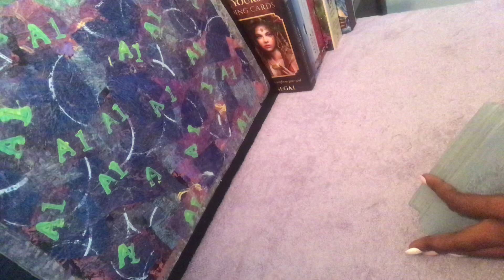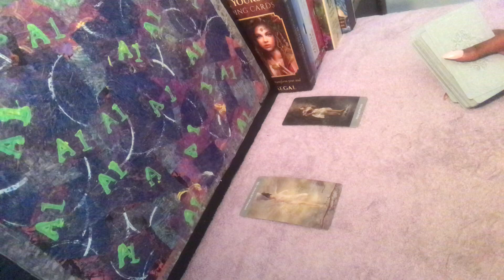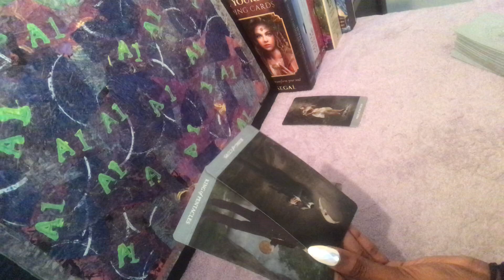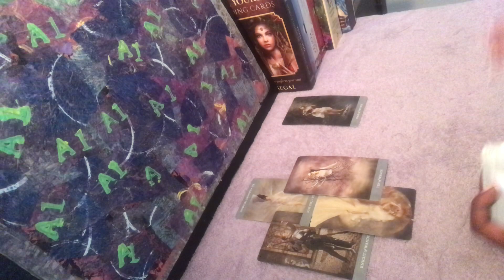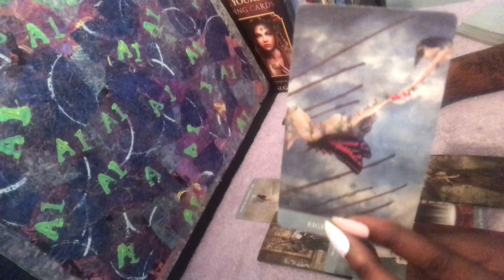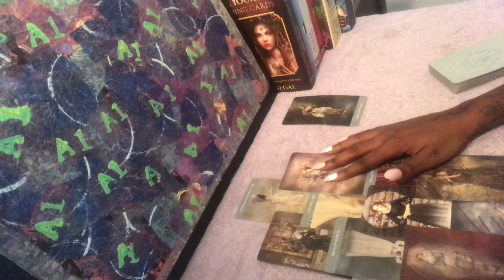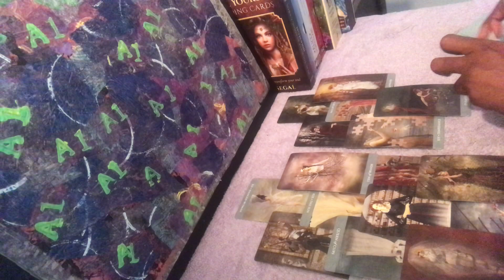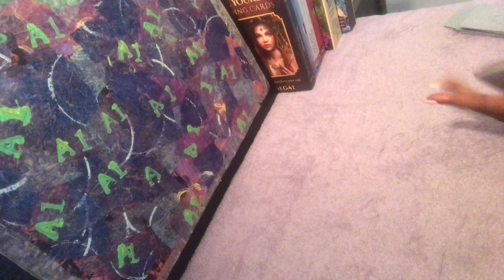Sagittarius ♐️- Babymomma ain’t s**t 💩 she wont let me see my son | August 2021